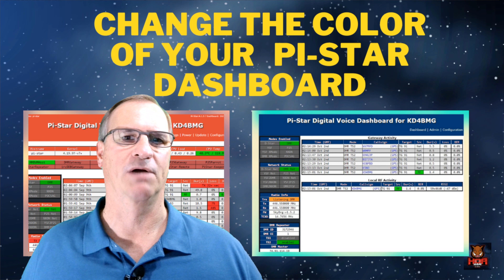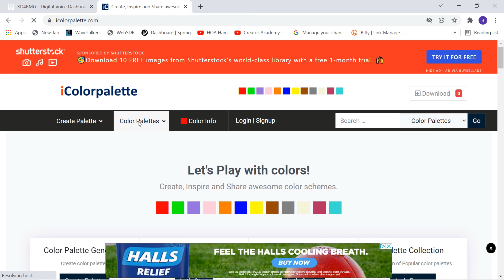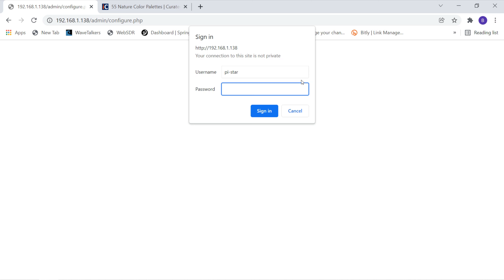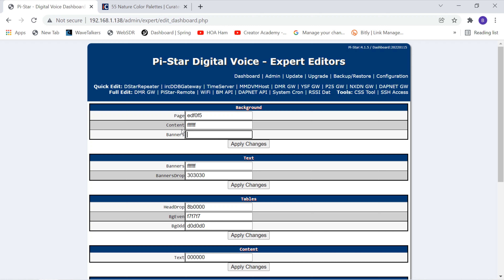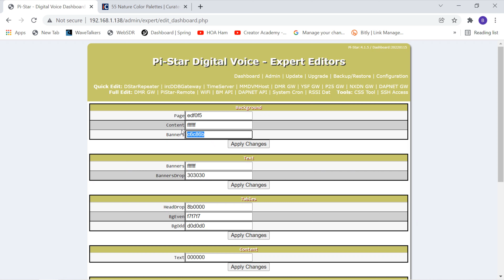How To Change The Color Of Your Pi Star Dashboard: UPDATED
HOA Ham

In this video I will show you how Customize your Pi-Star Dashboard color to whatever you prefer.  You can do this in a few simple quick steps.  I've updated features that have changed since the last video.